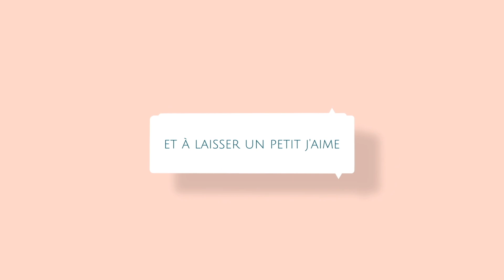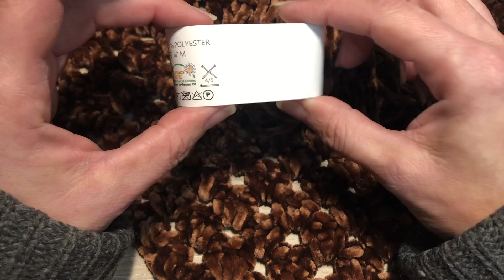Tuto chèche au crochet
Lien direct pour acheter le dérouleur a laine: